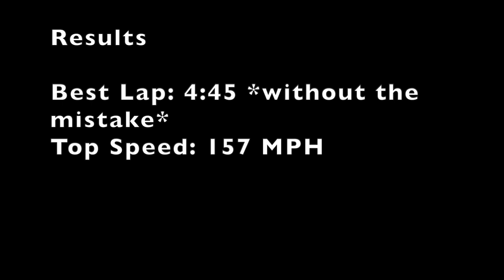Endurance Testing at TVTP Farm Lands #5: Boomer RS - Wreckfest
I test my modded Boomer RS at the farm lands